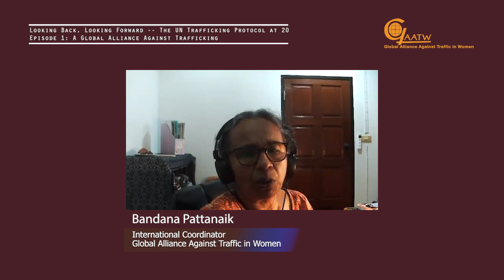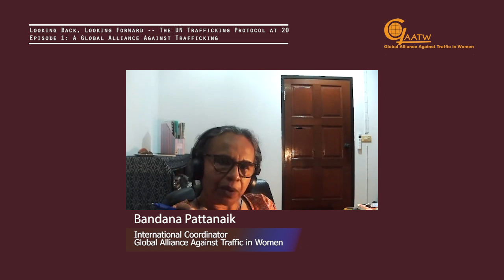Looking Back, Looking Forward – The UN Trafficking Protocol at 20; Ep 1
In 2000, the United Nations General Assembly adopted the Protocol to Prevent, Suppress and Punish Trafficking in Persons, Especially Women and Children (UN Trafficking Protocol). The Protocol obliged states to criminalise human trafficking, prosecute traffickers, and assist victims. Twenty years later, it is one of the most ratified UN instruments and human trafficking is a major issue of international concern and activism. However, it has also attracted considerable criticism to failing to protect the human rights of trafficked persons and leading to serious human rights violations of trafficked persons and other vulnerable groups.

In 2020, to mark the 20th anniversary of the Protocol, the Global Alliance Against Traffic in Women partnered with Sharmila Parmanand to lead a series of conversations about the Protocol and anti-trafficking work more broadly, their successes and failures, and opportunities for improvement.

In this episode, Bandana Pattanaik, International Coordinator of the Global Alliance Against Traffic in Women (GAATW) reflects on the origin of GAATW, the changes she has seen in the anti-trafficking field since 1999, and the direction she thinks anti-trafficking work needs to take.

GAATW, 'A Feast in Time of COVID-19: The anti-trafficking movement needs to take a step back', March 2020,

'Fifteen Years of the UN Trafficking Protocol', issue 4 of Anti-Trafficking Review, April 2015,

GAATW, 'COLLATERAL DAMAGE: The Impact of Anti-Trafficking Measures on Human Rights around the World', December 2007,